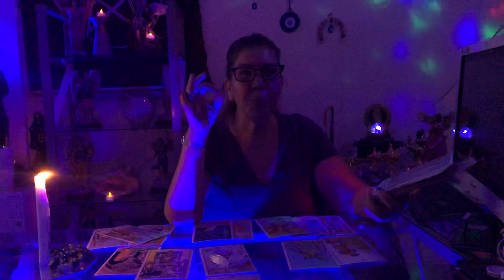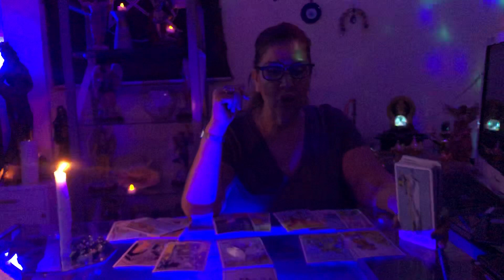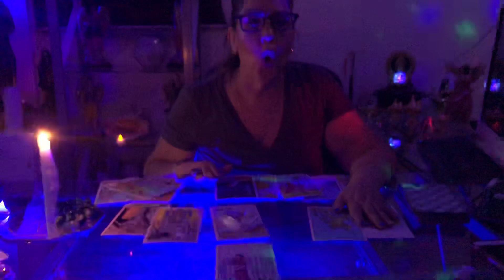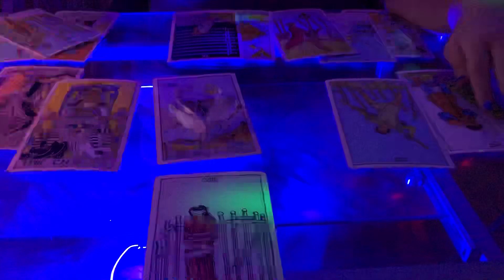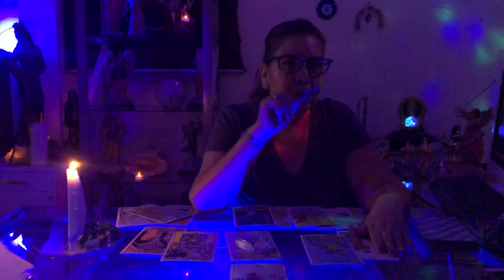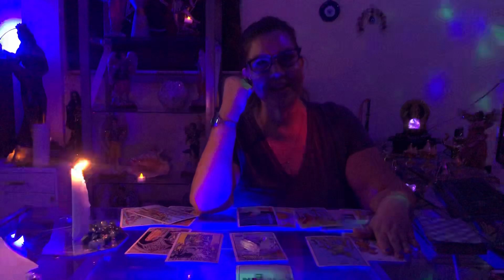ATENCIÓN!!!!! Mensaje para el señor presidente AMLO!!!!